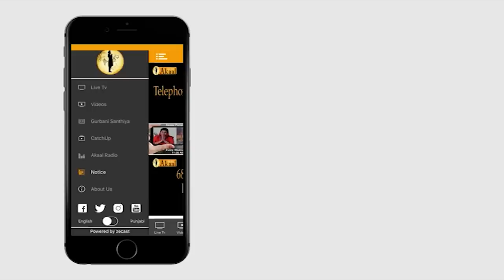Sgpc ਪ੍ਰਬੰਧਕਾਂ ਨੇ ਵੀ ਨਹੀਂ ਪੜ੍ਹਿਆ ਕਮੇਟੀ ਦਾ ਐਕਟ| ATINDERPAL SINGH KHALASTANI ||AKAAL CHANNEL